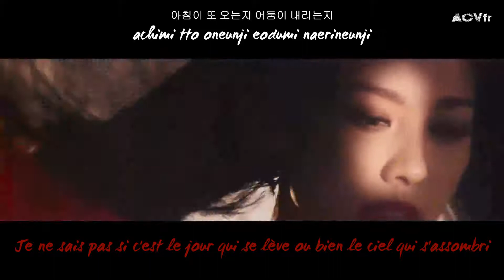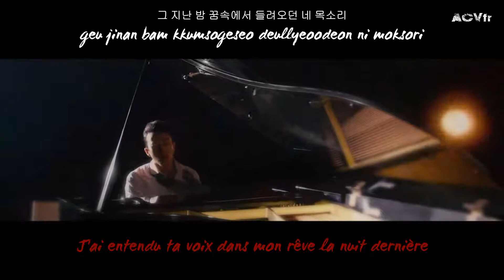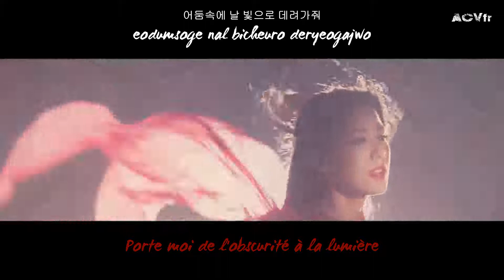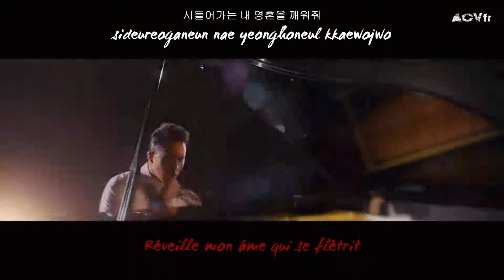[ACVfr] Lee Hyori & Park Ji Yong (Honey G) - Amor Mio (Vostfr)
3 ème titre de l'album de Hyori et un 3 ème style. Hyori touche à tout et excelle dans tout. Celle-ci est ma préférée.